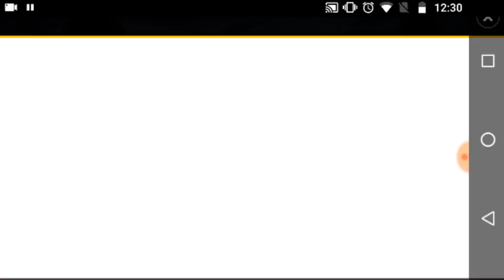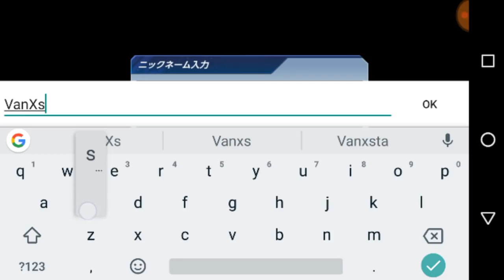The King Of Fighters ALL STAR GAMEPLAY EN ESPAÑOL (LATINO) KOF ALL STAR | KOFAS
El juego sale el 22 de octubre del 2019 para playstore en Español!

Link del video donde enseño a Actualizar KOF ALL STAR(tambien sirve para instalarlo, solo sigue los mismos paso)
Cualquier duda, contactame :DD

Chicos aqui jugando el nuevo juego de KOF
The King Of Fighters ALL STAR

La verdad que me ha gustado mucho y aun que no este en ingles, pude jugarlo y hasta obtener unas cosillas gratis,  espero les guste mucho!!!

En el canal tambien tengo el video explicando como instalar el juego con su APK.

GRUPO DONDE SUBEN BUENA INFO DE KOF ALL STAR!

Saludos, que orochi god KIm me los acompañe!